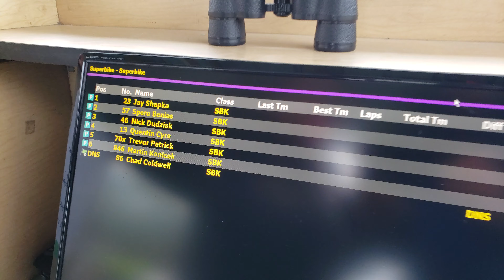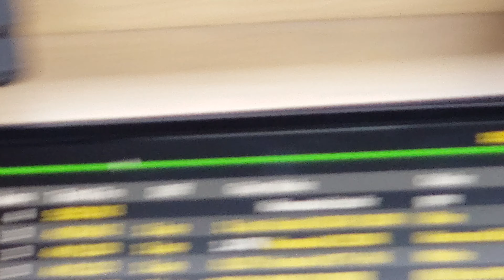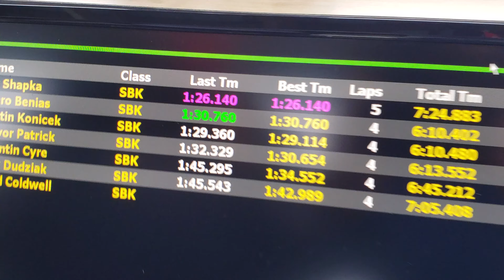S1000RR Rain Crash projectMystique Pt.2 | Irnieracing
Superbikewanderer Marcel Irnie visits Mission Raceway to race for SVRacing Parts: TIANDA Motorcycles NA. On Monday, the rain hit for WMRC Rd.4, and I filmed Q-Man's story. projectMystique didn't fair so well in the wet conditions morning warmup!

If you find value in my video(s), check out my channel for 100+ patreon-only vids including the latest "In The Life" Documentaries, Motorsports Adventures, Reviews, and of-course Sportbike Rider Training, Practice, Qualifying and Races!
Superbikewanderer - Marcel Irnie travelling track to track to teach Rider Training and Race Motorcycles. Roaming with a 2009 Duramax LMM dually, carrying a 2006 Northern Lite 10.2 as the home, pulling a 16' race trailer with BMW S1000RR Merlin, Ninja 400 Motoko, and the new 2020 KTM 300xc tpi!

AMSOIL SYNTHETICS
AMSOIL Dealer #1498525

AMSOIL Motorcycle Products:
10w40 MCF, EAOM122 Oil Filter